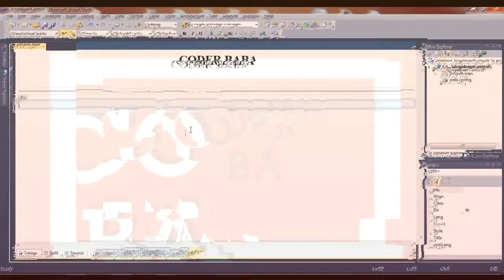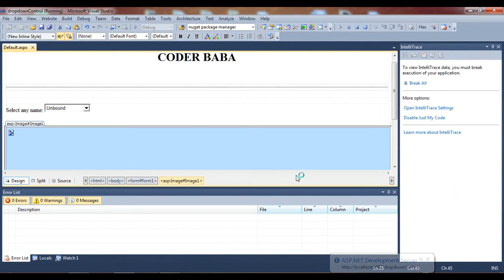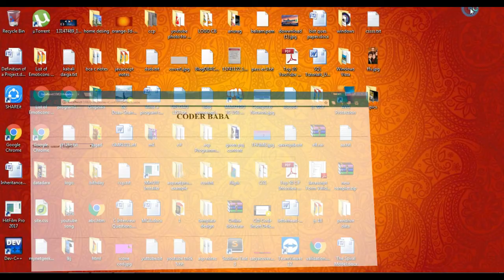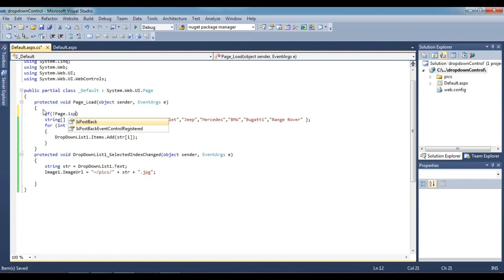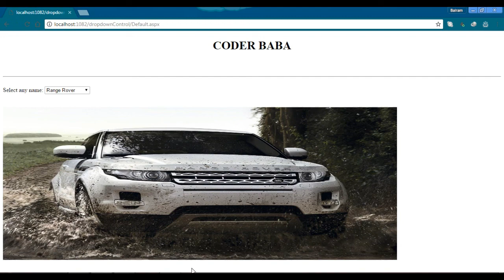select value in Dropdown list control and show image in asp.net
Dropdown list control working
how to dynamically put the value  in dropdown list ,
and when you select any value in dropdown list  then an image show in image control using C# and ASP.NET

GOOD LUCK